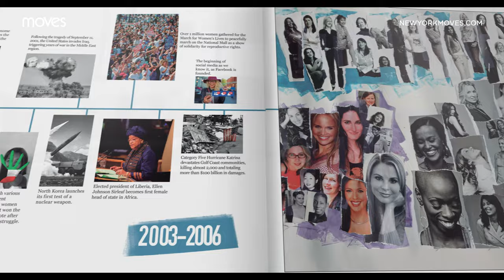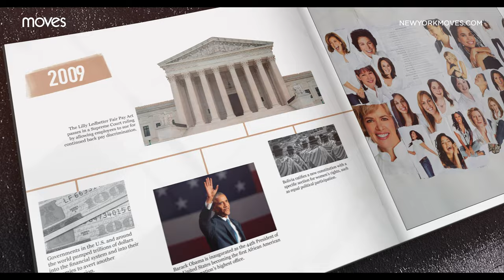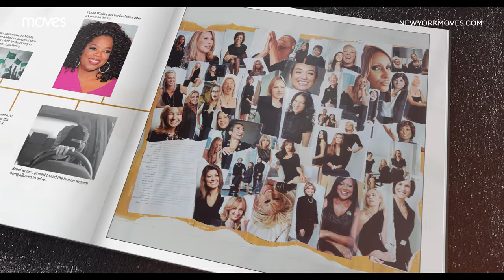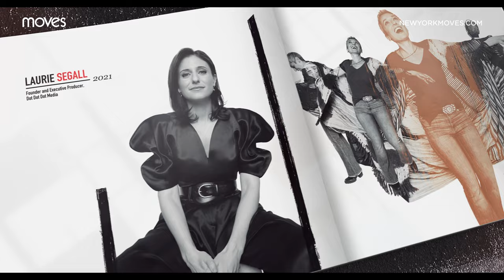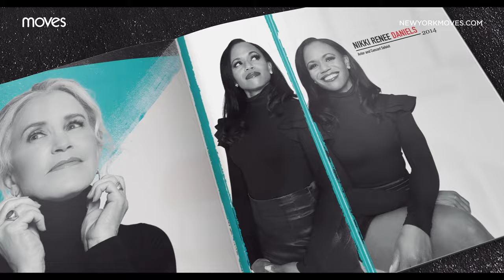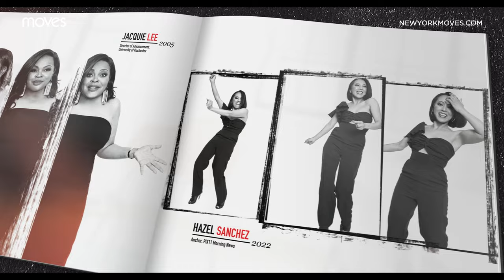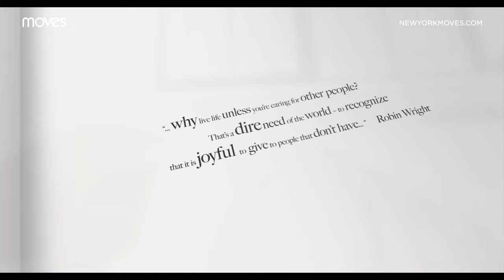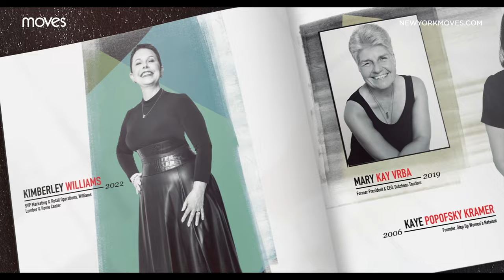COFFEE TABLE BOOK | 20 Years of Progress | New York Moves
In the Moves universe, the definition of a Power Woman is one who can influence and inspire with an ability to effect positive change and always an awareness of consequence. The very concept of power is multifaceted—often misunderstood and most certainly abused. But a Moves Power Woman is dedicated to making a difference: strong, savvy, and successful, she leads by example and exemplifies her individuality in the process. These women are role models for future generations.

Moves Magazine was started 20 years ago with a simple ethos: “Any one woman is worth any ten men.” A polemic, an idle boast, even the stuff of fantasy you might say; but an eight-word, single line proclamation that started many conversations, ignited heated arguments, and left no one in any doubt of our position: a position backed up and borne out by the obvious imbalance in our society’s priorities and values.

The women portrayed in this collection—21st Century Women—embody this truth. Pioneers, leaders, and even visionaries who have shattered glass ceilings with one eye on the future and one eye on the women who are coming up behind them. They defied expectations and crafted new possibilities. In these pages, you’ll find an archive of photoshoots taken nationwide and internationally.

We spent the spring and summer photographing power women from the past 20 years as well as this year’s 2023 honorees. Each picture celebrates contributions to diverse fields such as technology, arts, business, science, politics and social activism.

Each year for two decades, the work that goes into putting together the Power Issue is nothing short of remarkable. Months of research and round table discussions on potential honorees, reaching out to invite involvement, coordinating schedules, story-boarding, shoot production, and weaving it all together in a powerful theme that pervades each issue.

As we turn the page on 20 years together, let us celebrate these women and their stories, not just as individual achievements, but as collective milestones in the ongoing pursuit of gender equality and empowerment. This book is a tribute to the resilience of women, an homage to their strengths, and a testament to the extraordinary heights they can reach when they are given the opportunity to soar.

There are too many people to thank, from photographers, artists of hair and makeup, stylists, publicists, shoot locations and staff, to the sponsors, advertisers, event staff and gala attendees. On behalf of the magazine, I thank you.

Welcome to 20 years of Moves Power Women.

Editor & Publisher, Moves Magazine
Moonah Ellison

Creative Direction
Publisher & Editor: Moonah Ellison
Principal Photographer: Randall Slavin
Fashion & Styling: Brendan Cannon
Art Director: Spencer Heyfron
Production Editor: William Smyth
Designer: Camila Cardona

Photography:
Randall Slavin, Spencer Heyfron, Sean Gleason,
William Ferchichi, Dennys iLic, James Weber, Francis Hills,
Louis Tinsley, Alison Dyer.

Digital & Video:
Fabienne Riccoboni, Cristian Pena, Pablo Monsalve,
Gustavo Ortiz, Tony Moore, Pietro Birindelli, Alvaro Nieto
William Casper.

Styling:
Alicia Lawhon, Natalie Fajer, Maggie Walsh, David
Goldberg, Winnie Noan.

Styling Assistants:
Ava Cella, Julia Cook, Sydney Lynch, Khaleah Phillips, Kelly
Cody, Marielle Berrian, Lexi Rosenstein, Izzy Herbert.

Hair and Makeup:
Buffy Saint-Marie, Mariana Jimènez, Yoli-Ann Cotray,
Anita Sweet, Patricia Hurtado, Mark Williamson, Amanda
Robinson, Jennifer M Scarcella, Christine Tirado, Arend
Jackson, Denis Boyd, Trevis Lester, Marco Santini, Aja
Allen, Li Murillo, Silvana Avignoni, Camille Thompson,
Franz Munoz, Rebecca Hampson, Sarah Whiteside, Rebecca
Velez, Daisy Curbeon, Romano Lai, David De Leon, Diana
Manzanares, Marco Santini, Mary Wiles, Antonio Velotta.

Locations:
Splashlight Studios, New York; 108 Leonard Street;
565 Broome Street, Penthouse; Loft 2 Studio; Solar Studios;
Five Park Miami Beach; Electric Pony Studios;
1 Grosvenor Square, Hudson Yards Loft,
Malibu Modern Studio.

Moves Production:
Cat Trzaskowski, Jess Herman, Travis Keyes,
Toranj Kayvon, Duck Feeney. Hannah Morelli

All of the above mentioned.

Moves Magazine is a lifestyle magazine for city women (and men), unafraid to ask hard questions. We take on social, political, and global topics and show how women are shaping the world we live in today. Written with a progressive vibe, the magazine offers a provocative, often polemic view of society; an askance look at the world we live in.

-    Sign up for our weekly newsletter
-    X (formerly known as Twitter): @nymoves